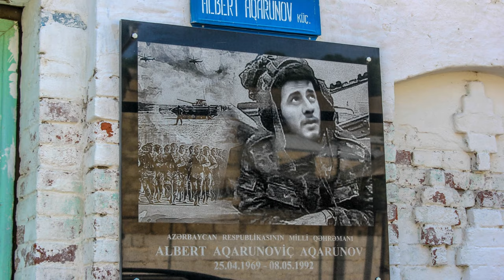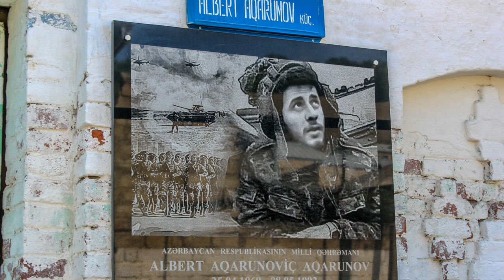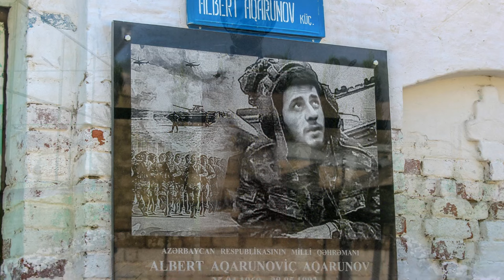Azerbaycan'ın Yahudi Milli Kahramanı Albert AQARUNOV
Bu videomuzda Azerbaycan'ın tarihinde önemli yer tutan bir milli kahramanın hayatını öğrenebilirsiniz.

azerbaycan israil'i destekledi
Azerbaycan'dan İsrail'e destek
Azerbaycan İsrail Şarkısı
Azerbaycan İsrail'de sefirlik acir
azerbaycan israil sevgisi
azerbaycan israil açıklaması
azerbaycan Türkiye
Azerbaycan İran
Azerbaycan Filistin
Azerbaycan İsrail
Azerbaycan Ermenistan
Azerbaycan Ermenistan savaşı
Azerbaycan Tarihi
Azerbaycan neden israil'i destekliyor?
karabağ galatasaray
karabağ
karabağ savaşı
karabağ zaferi
karabağ türküsü
karabağ azerbaycan şarkısı
karabağ zaferi kutlamaları
karabağ'da asmışız biz
karabağ'da aybala
karabağ ketesi
karabağ remix
azerbaycan
azerbaycan tarihi
azerbaycan tarihi yusuf kayaalp
azerbaycan tarihi countryballs
azerbaycan tarihi kayra atakan
azerbaycan tarihi yerler
azerbaycan tarihi devletleri
azerbaycan tarihi anlatım
azerbaycan tarihi filmleri
azerbaycan tarihi ilber ortaylı
azerbaycan tarihi burak çelik
azerbaycan tarihi 5. sınıf
tarih
tarih efsaneleri
tarih belgeselleri
tarihi belgesel izle türkçe dublaj
tarihin efsaneleri tomris hatun
tarihçi murat bardakçı
tarih kpss
tarih tyt
tarih genel tekrar
tarihin arka odası
tarih obası
azerbaycan milli kahramanı
albert aqarunov
albert aqarunov muhasibe
albert aqarunov edit
albert aqarunov tanki
albert aqarunov vurduğu tank
albert aqarunov kimdir
albert aqarunov heykeli
albert aqarunov mahni
albert aqarunov tank
albert aqarunov müsahiba
albert aqarunov ailesi
albert aqarunov israel
albert aqarunov ans